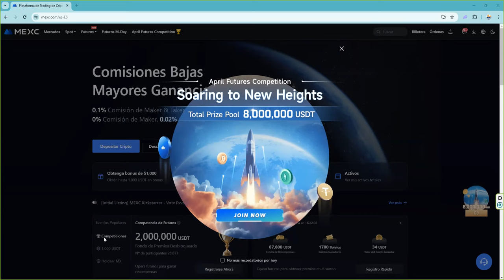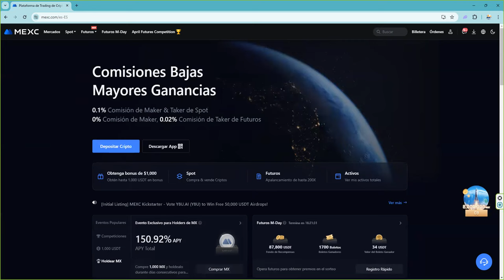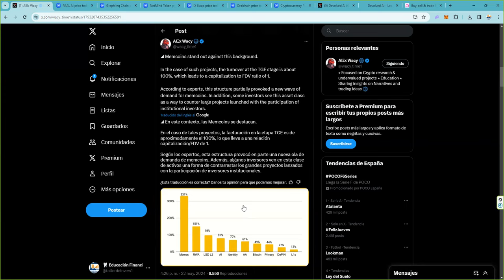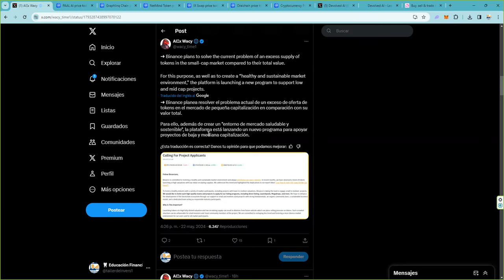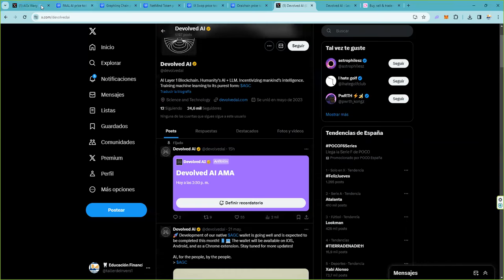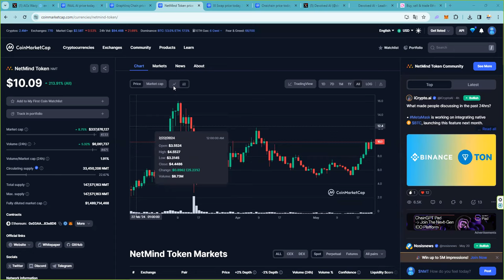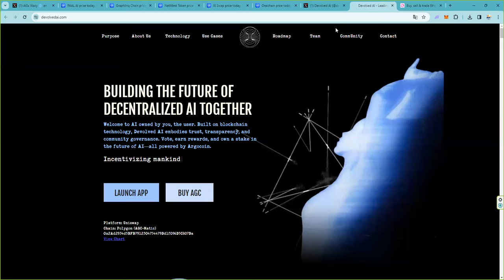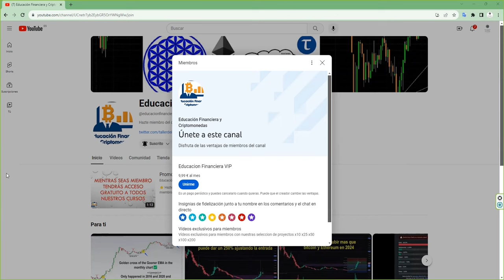El efecto listing en binance de criptomonedas de baja capitalizacion 👉 5 valores con un x20